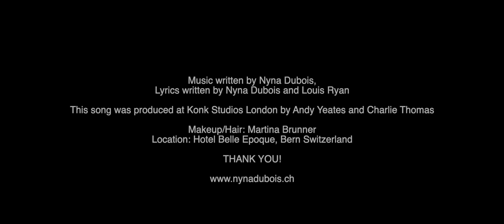MISSING YOU (official video)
My new single MISSING YOU

Produced by Andy Yeates, London
Video by afroxfilm, Steve Diener
Location: Hotel Belle Epoque Bern
Makeup/Hair: Martina Brunner